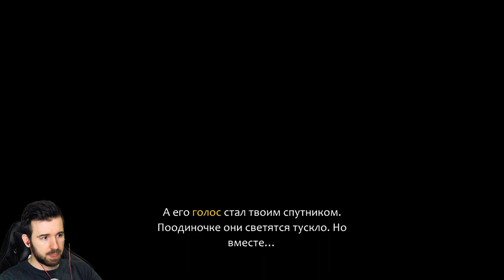ТЬМА ПОЖИРАЕТ СВЕТ - Ori and the Will of the Wisps #5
Я и Ори были вынуждены спуститься туда, где царит тьма. Даже свет не может ее рассеить, поскольку тьма его тут же пожирает. Приключения Юджина продолжаются в прохождении игры Ori and the Will of the Wisps #5